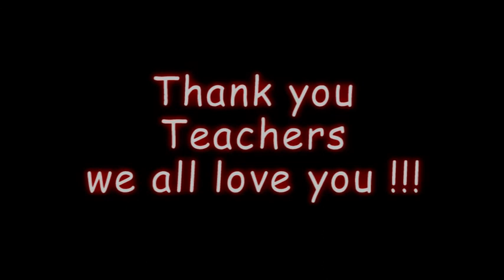MEGH BOLECHE JABO JABO COVER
SONG DETAILS:-

SONG :MEGH BOLECHE JABO JABO
ARTISTS: SOUMYOJIT, SUNIDHI CHAUHAN
ALBUM: TAGORE & WE 2
RELEASED: 2013
GENRE: POP

CAST & CREW:-

CAST- ALIPRIYA NATH, KOUSHANI BANERJEE, SAIPA MUKHERJEE, SHALMOLI BANDHOPADHYAY, SHREYA MALLICK.
EDITING- SHREYA MALLICK